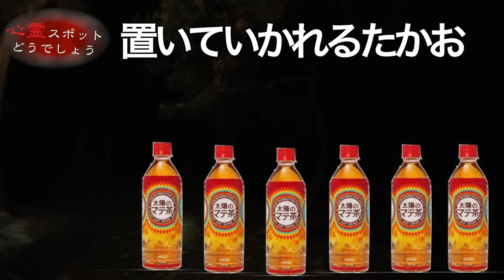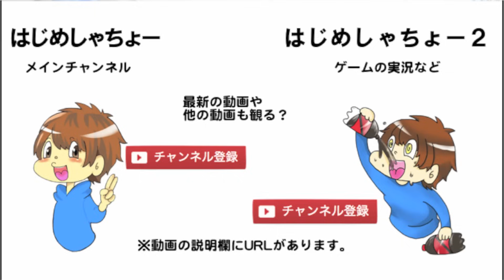心霊スポットどうでしょう【天狗の森】